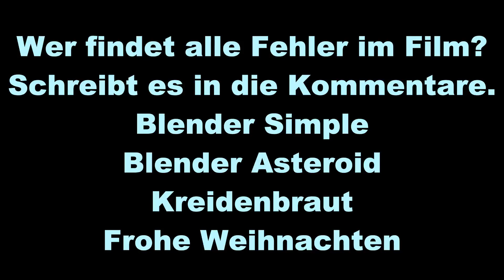Stille Nacht - Blender Simple Weihnachten Animation lustig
Wünscht ihr euch das Video als Tutorial - Anfragen in die Kommentare - kommt aber erst später

Erstmal älteres - dann Blender 2.8 Eevee und Cycles Animation - später Tutorial auf deutsch - german - dauert noch länger